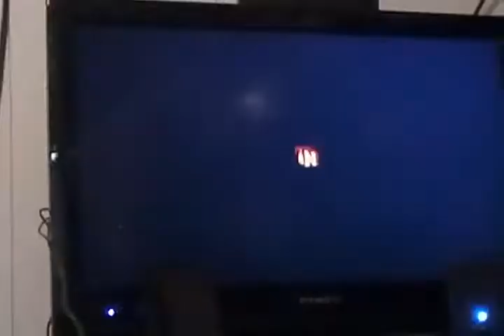The Incredibles ep 2